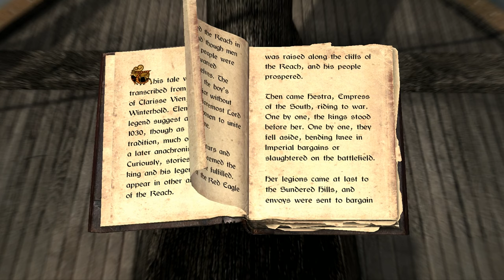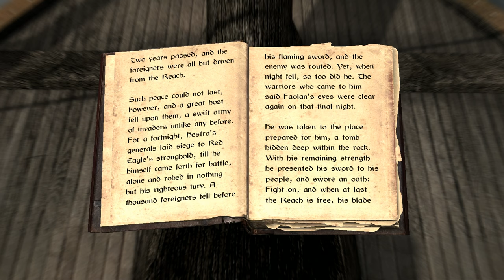The Codex: Skyrim | 03 | The Legend of Red Eagle